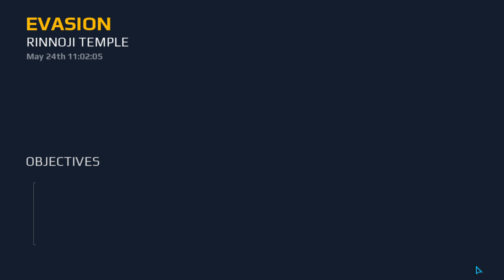Modern Combat 5 Blackout | Chapter 03 - Evasion Rinnoji Temple | SR Gaming Taming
Welcome to SR Gaming Taming, This is a simulator, racing, action gaming channel. You can get any kind of bus routes, various chapters of action games where from come to go and racing chapters. If you want to enjoy different routes, racing chapters and action chapters please stay with us.

📌If You Like This Video Don't Forget To Hit On Like Button And Drop Your Valuable Comment.